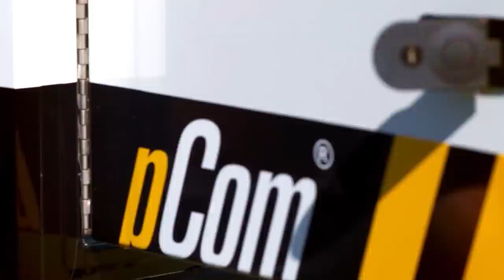Squire Tech Solutions: Satellite Solutions and pCom Communications Trailers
Squire Tech Solutions LLC is the leading satellite services company specializing in managed cell on wheels, voice, video, Internet, and data over satellite . Squire Tech offers a wide range of integrated equipment offerings including the pCom® XL tactical communications trailer which is the first product of its kind.